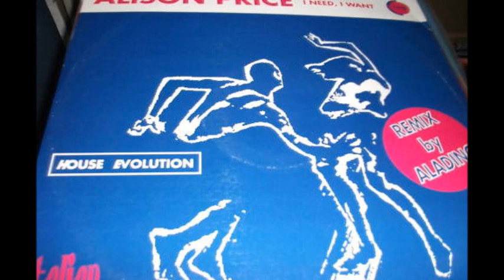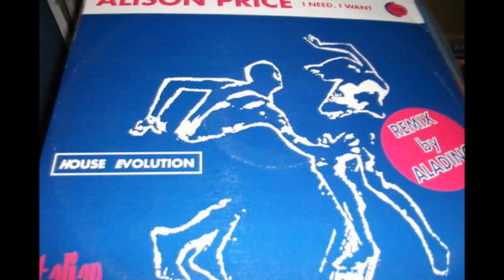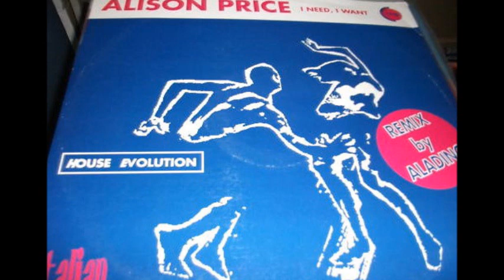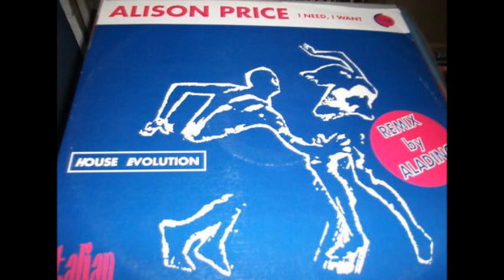Alison Price - I Need I Want (Introduction Mix) (B2)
Alison Price ‎- I Need I Want
Sello:Italian Style Production ‎
Formato:Vinyl
País:Italy
Publicado:1993
Género:Electronic
Estilo:Italodance
Mixed By M. Rizzi, S. Olivieri
Written By M. Marcolin, V. Gaffurini, D. Abaribi